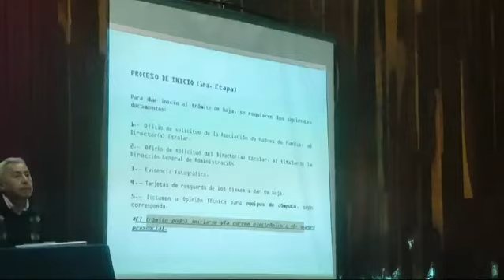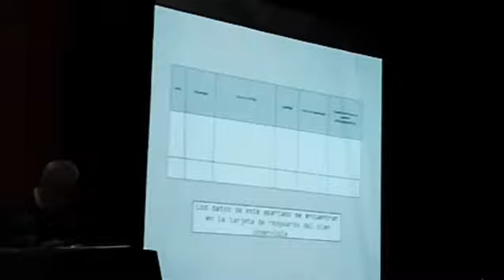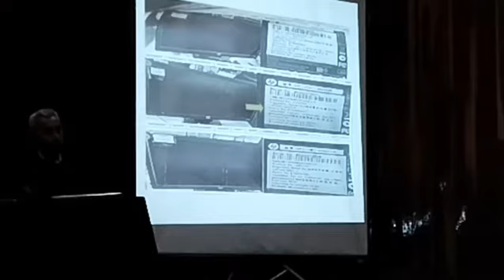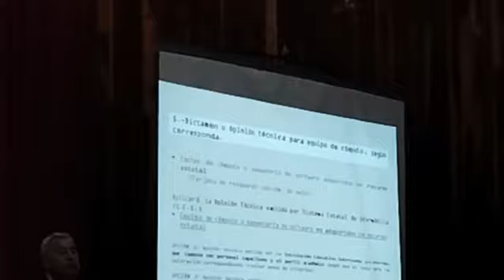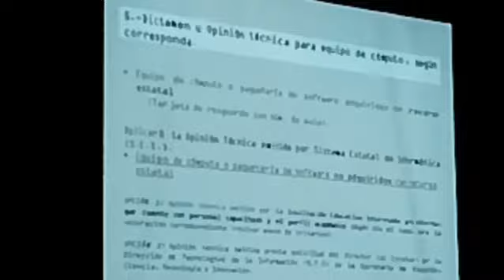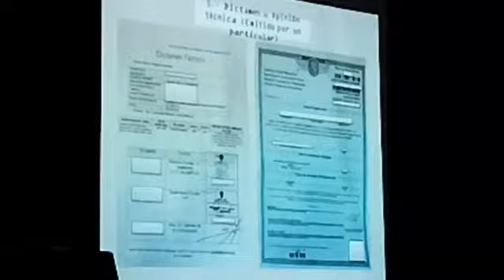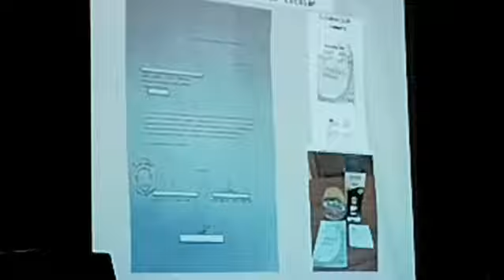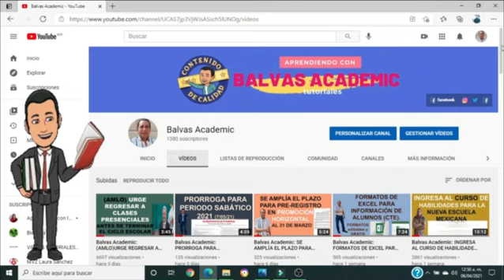LIMPIA TU ESCUELA (ASESORÍA DE BIENES PATRIMONIALES) (9 de abril de 2024).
Balvas Academic: EL DÍA DE HOY EN ESTE VÍDEO TE COMPARTO LA ASESORÍA LIMPIA TU ESCUELA (DE BIENES PATRIMONIALES).